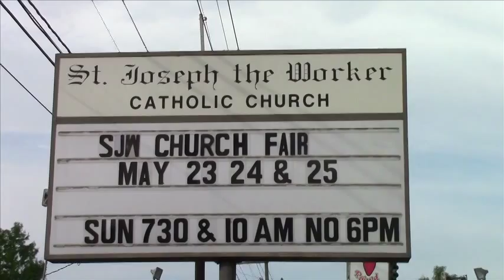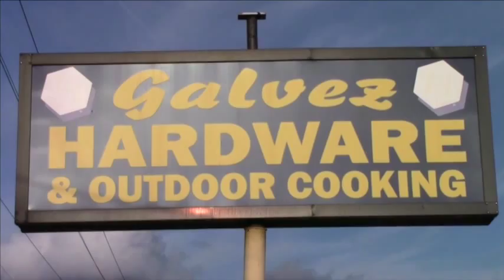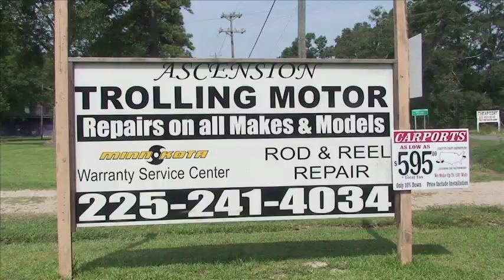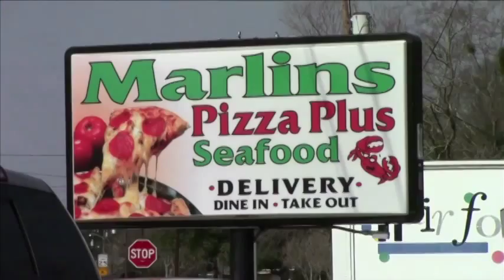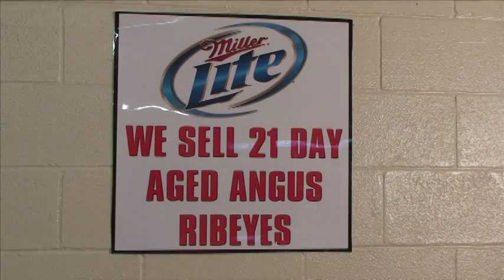Pierre Part Fair